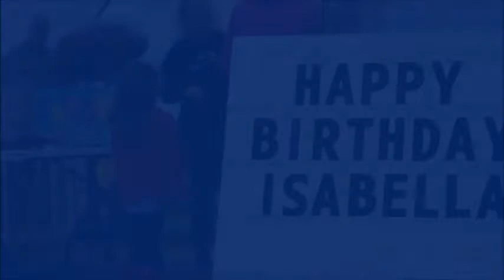Brad Welcome Home for youtube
As you have seen we had the opportunity to be at the surprise Welcome Home of Brad on Saturday.  I told Melinda I was working on something special.  I hope you enjoy this video!